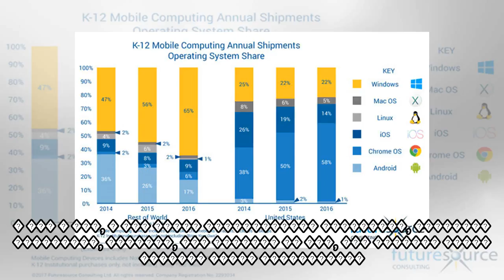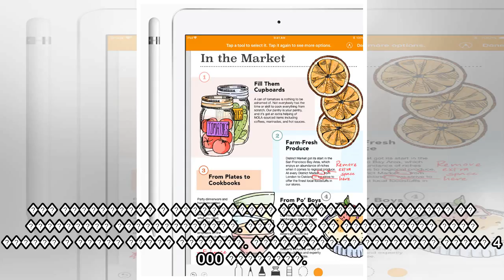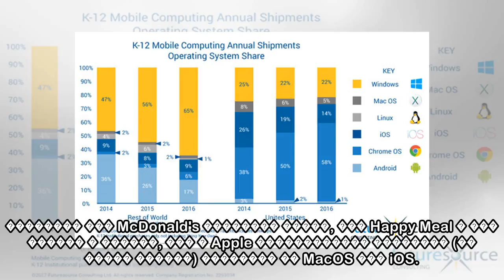пїЅпїЅпїЅпїЅпїЅпїЅпїЅпїЅпїЅпїЅпїЅ Apple пїЅ пїЅпїЅпїЅпїЅпїЅпїЅ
�������� ����������� iPad iWork ����� �������� ���������� Apple ���������� ������ �������� ����������� ����������� 27 �����. ����������� ���� ��-��������� ����������: ������, ������������ ����� ������...